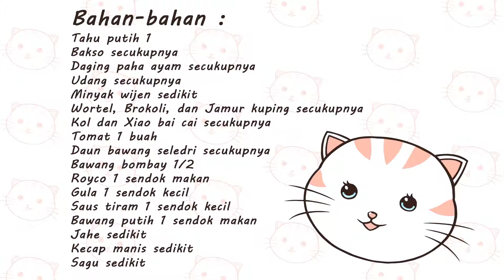Sapo Tahu Sederhana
Resep食譜. Sapo tahu yg sederhana tapi enak banget lho, Terima kasih teman2 Youtube semua yg nonton video saya. Thank you Youtube : )